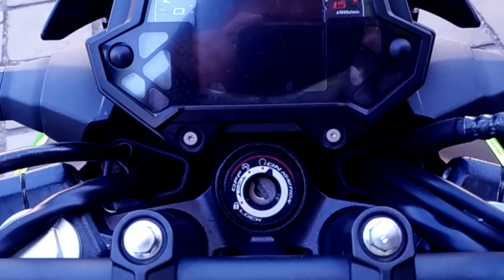Kawasaki Z400 - Test Ride e review rápido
Neste vídeo eu mostro um pouco sobre a Kawasaki Z400.
Uma moto com uma entrega de torque muito interessante em baixas rotações.
Não foi um vídeo muito técnico, passei uma visão geral do que achei da moto, tendo em vista que tenho bastante conhecimento sobre a família 300 da Kawasaki.

Moto: Kawasaki Z400
Câmera: Eken H9.